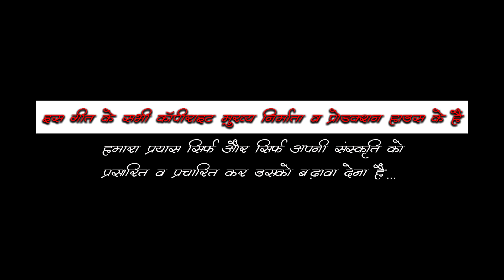Shree Ganesh Aarti I Jai Ganesh Deva I Khatima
EDIT & DIRECTION:- MANOJ SINGH RAWAT
DOP:- HARDA KUMAONI
ASSISTANT CAMERAMAN:- JITTU RAWAT & ARJUN CHAND